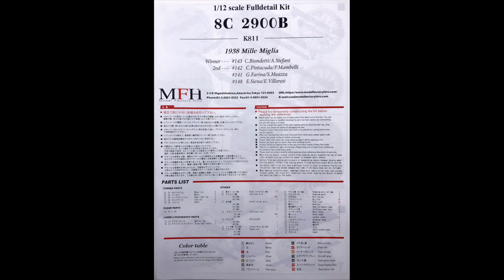Building MFH 1/12 Alfa Romeo 8C 2900B Mille Miglia 1938 : Body Work - Part 3 - Primer & Surfacer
Model : 1/12 Scale Alfa Romeo 8C 2900B Mille Miglia 1938